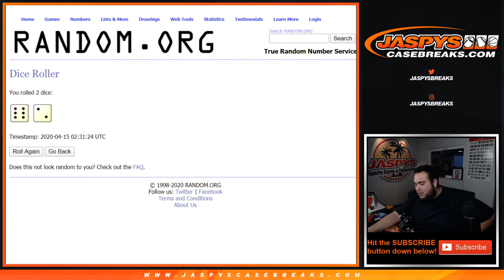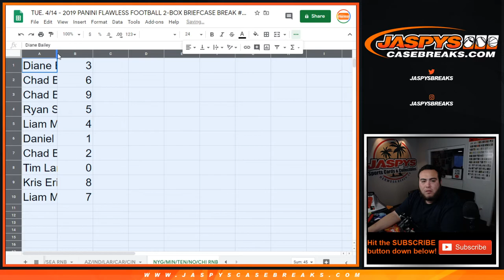TUE. 4/14 - 2019 PANINI FLAWLESS FB PYT #21 RNB GIANTS VIKINGS TITANS SAINTS BEARS